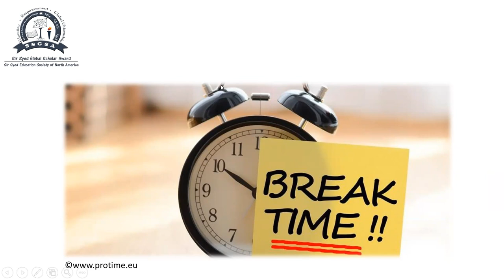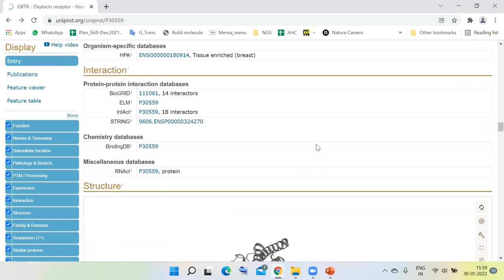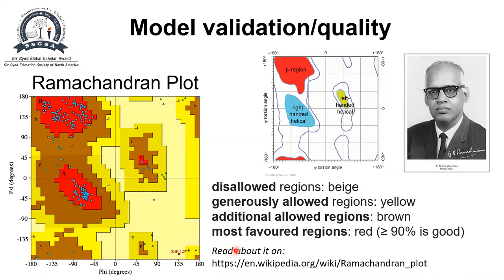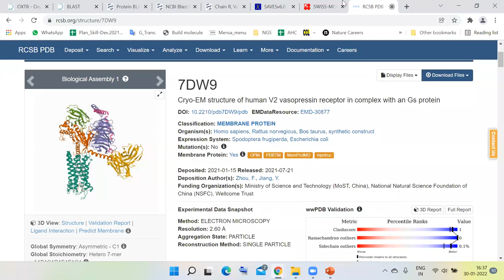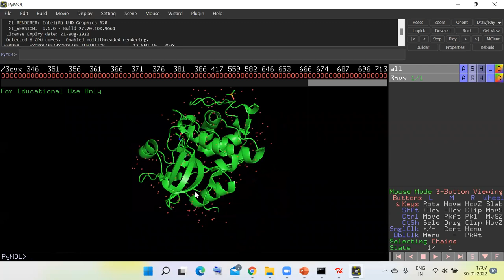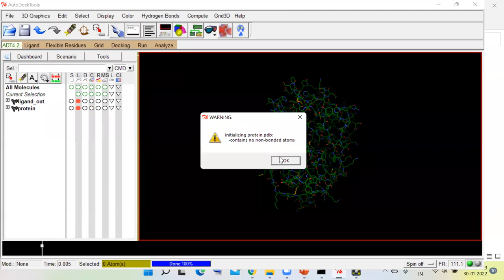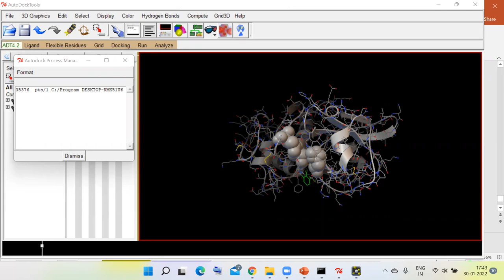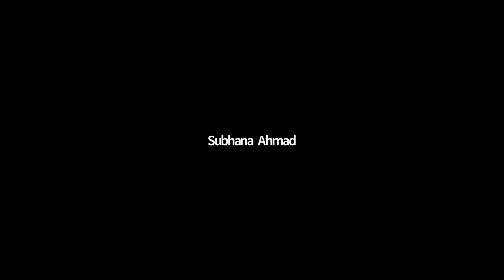Day 2: Molecular Modelling Workshop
On the second day, we looked into the possibilities of making a model on the SWISS-MODEL web server using homologous templates; where should one search the sequence for building the model; how to find templates for homology modeling using NCBI protein BLAST. We also learned briefly how to prepare systems, perform molecular docking; how to analyze the results of molecular docking.

Part of the session was not recorded to encourage maximum participation in our next event.